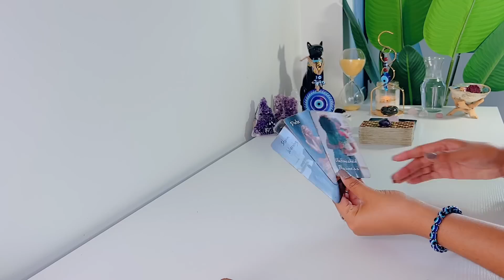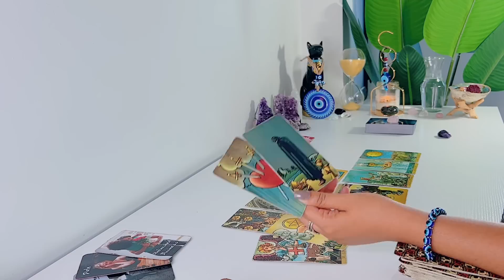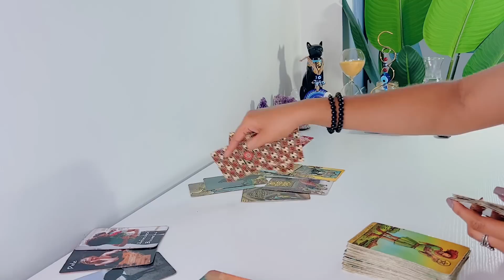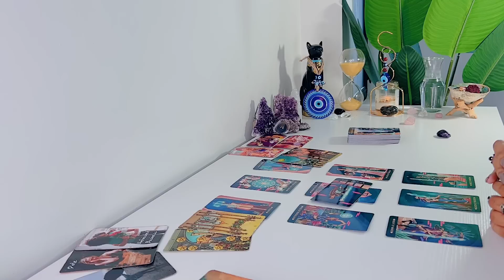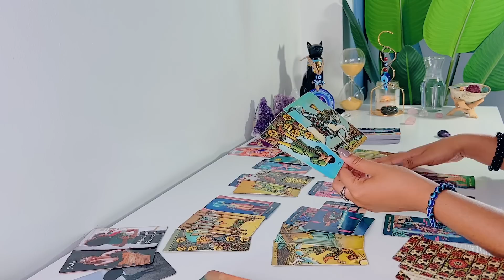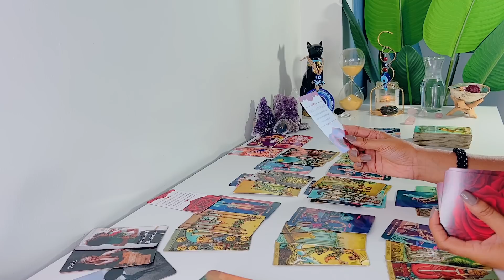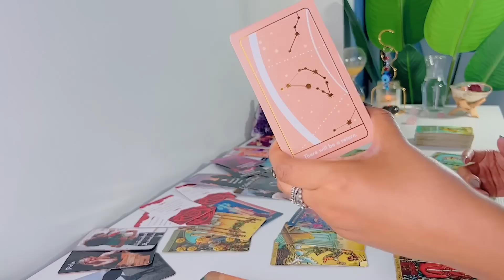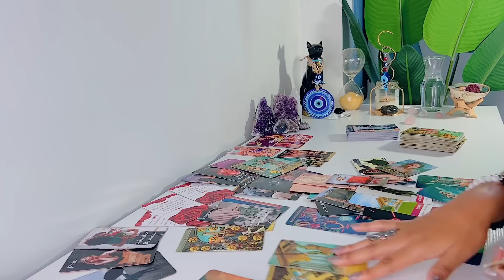💕 This Person Is Going To Be Begging! ....They Did NOT Expect You To Do This!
This is Feline Intuition 11:11